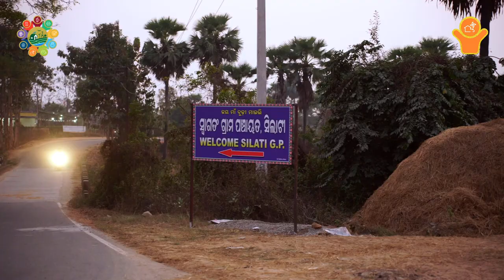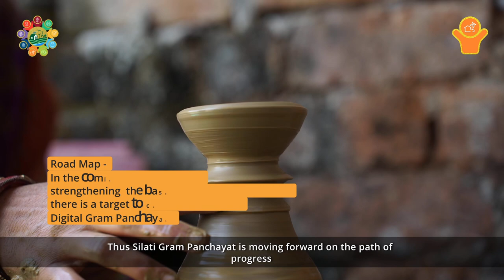Odisha | Silati Gram Panchayat | Best Practices 2023 - PwGG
Odisha, Silati Gram Panchayat best practices under the LSDG Theme 6 - Self Sufficient Infrastructure in Panchayat.